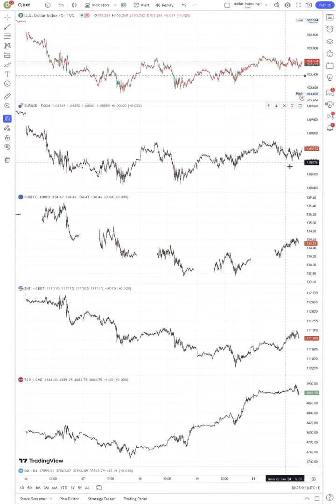Signal Short Indices and Dollar Index growing stronger // Daily Update